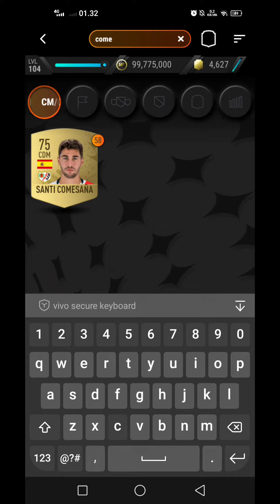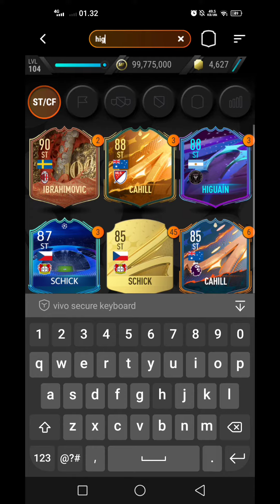EASY!! Madfut 23 Dida Hybrid Sbc Solutions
EASY!! Madfut 23 Dida Madfut Icon Sbc Dida Hybrid